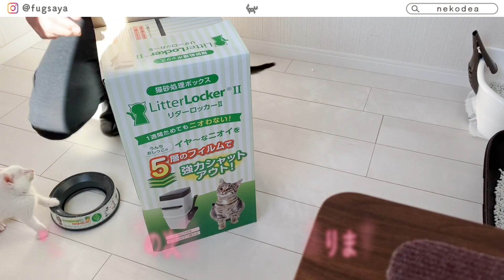子猫たちワラワラ集まる★リターロッカーⅡを設置～子猫の成長記録～【子猫〈保護猫〉】★～Kitten growth record～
〈子猫の成長記録〉生後約一か月＃065
リターロッカーⅡ使ってみておススメです（下にリンク貼っときます）
簡単に言うと猫トイレ用ゴミ箱
・価格が安い（本体1408円税込）※2020/5/30現在
・トイレの作業が楽になる
　ふたを開けて、とりあえず全員分入れてストッパーを引くだけ
・多頭飼いやボランティアには最適
・においが少ない
・袋と比べて見た目に清潔感がある
・部屋がすっきりする

正直最初は使い方に慣れていないのもあって使いづらい・落ちない・安っぽいと、どちらかといえばネガティブな印象でしたが、使い方に慣れると作業が一気に短縮できて見た目もすっきりして「いいー！」と感じています。このクォリティで1400円は正直かなりコスパがいい。ペットホテル用に購入（今はミルボラで使用）しましたが、何かのついでに家の猫用も購入しようと考えています。
開封するときに、いろいろおもちゃになって猫のかわいい仕草も見れてよかったー。
リターロッカーⅡ
★私が購入したところはすでに価格が高くなっていたのでヤフーの価格比較ページをリンク貼っておきます（リンク切れてたらすみません「リターロッカーⅡで検索すると出てきます」）

★こねこVlog ”次回予告”
066子猫たち遊んでくれるかなぁー★ボール回転タワー
067保護猫たちの体重測定★小型ペット体重計「ペットくん」って使える？！
068猫じゃらしで遊ぶ子猫たち
※順番やタイトル・内容は変更になる場合あり

★１０００人行ったらLIVE配信をしたい！
　ご協力お願いしますm(__)m★

★SNS等みてねー★
★チャンネルのコンテンツ★
・ミルクボランティア
・猫Vlog
・だいずとあずきの日常
・猫限定ペットホテル「宿と猫」に泊まりに来た猫
・御誕生寺（ねこ寺）
・しあわせにゃん家（保護猫型猫カフェ）
・主催イベントや譲渡会
・猫いろいろ　等